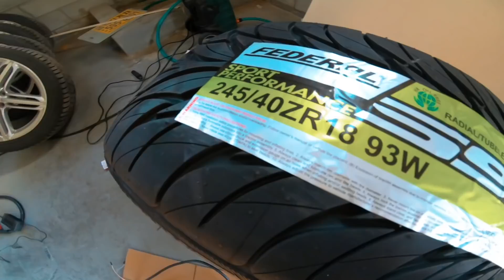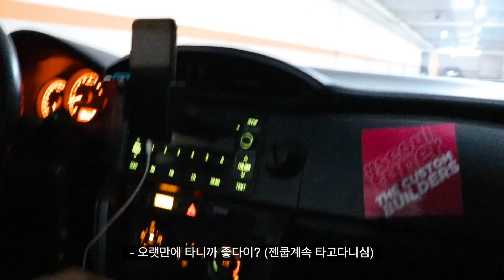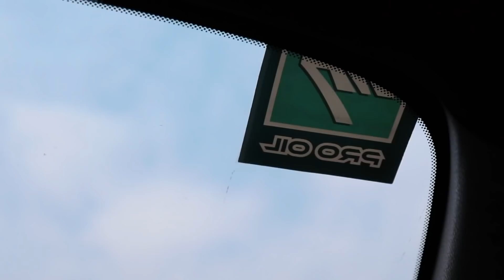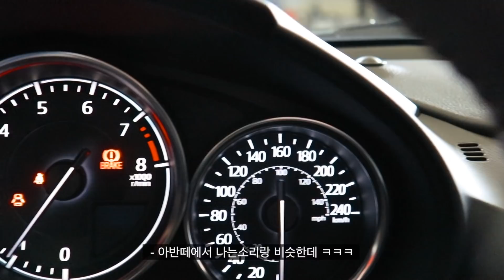[서울튜너 비하인드] 핫핑크S14타이어교환/오자마자진상?/대장님부자설/실비아올도색 [KOR SUB]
잼있게 감상하시길 바랍니다^^

SK / Mia / Species/ Black_Magic